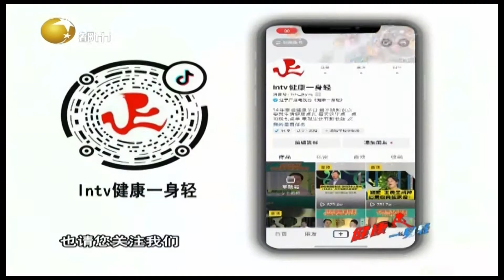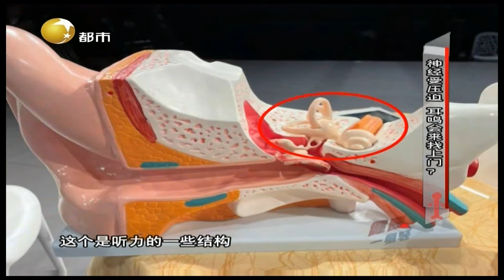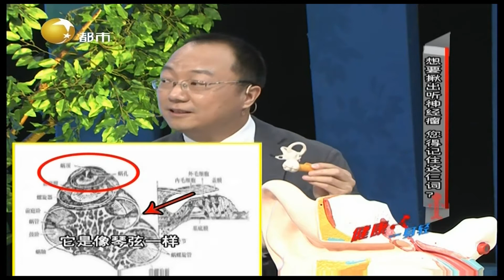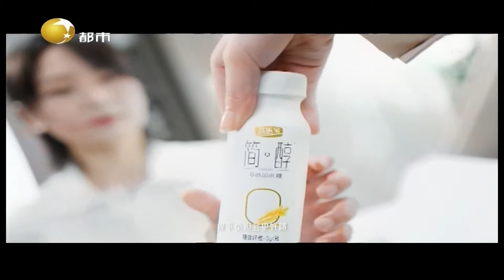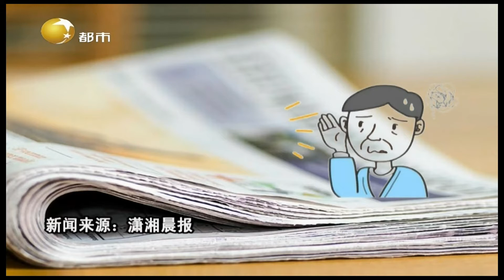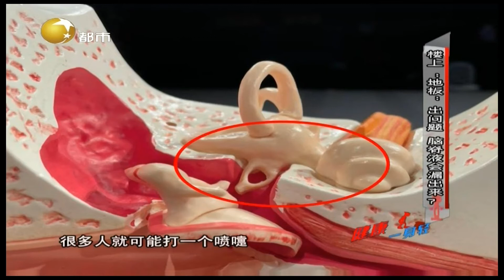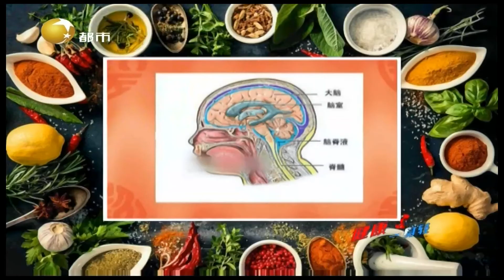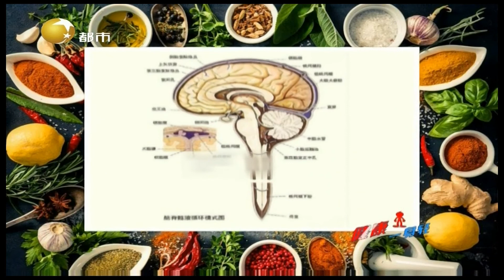健康一身轻 20220527：耳朵长瘤为什么头晕还耳鸣？耳朵淌水不一定是中耳炎